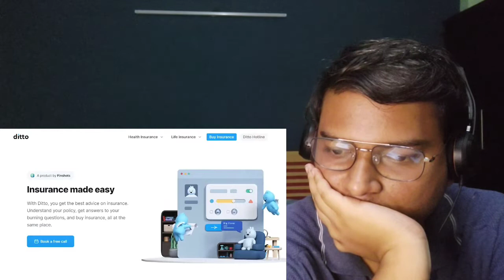Improve your money, career and life - follow MATH RULES | Akshat Shrivastava | LITTLE UNDERRATED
Dear Friends,